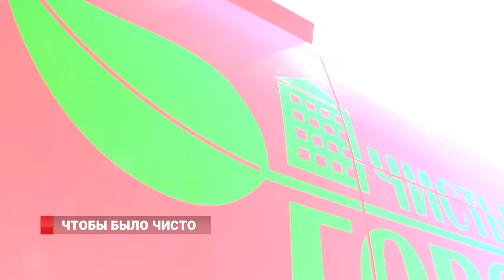ЧТОБЫ БЫЛО ЧИСТО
По решению Виталия Веркеенко новые уборочные машины пополнили парк городской техники во Владивостоке.Вакуумная подметально-уборочная машина КО318Д предварительно увлажняет, а затем подметает поверхность. Мусор всасывается в специальный бункер, большой объем которого делает эту модель незаменимой при уборке огромных территорий и площадей. Оптимальные настройки системы смачивания и пылеподавления делают эксплуатацию комфортной для жителей в любое время суток